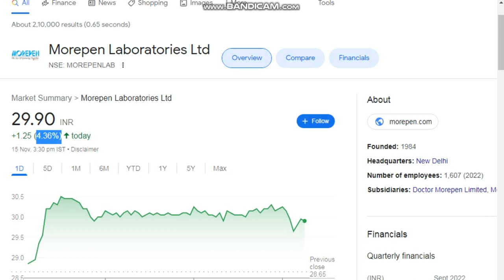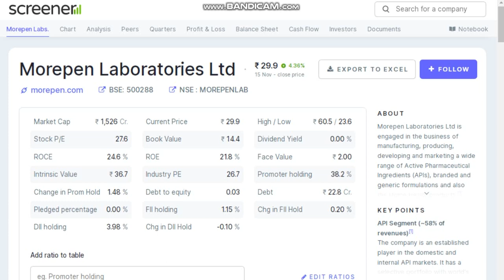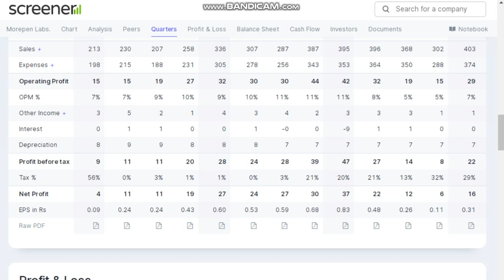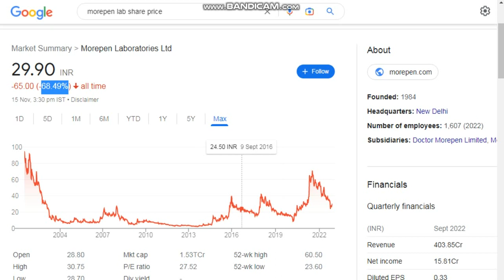Morepen Laboratories Share ! Morepen lab Share ! Fundamental Analysis of stock ! Debt Free Share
tages: -
fundamental analysis of stocks
fundamental analysis
stock market